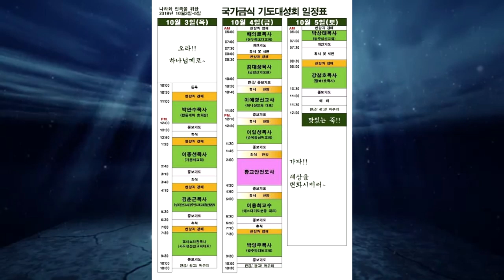믿음으로 큰 꿈을 꾸고 기도하는 자를 통해서 일하시는 하나님 - 박 영 우 목사 (20190927 광주안디옥교회 금요철야예배)